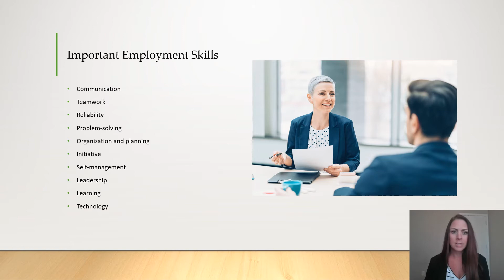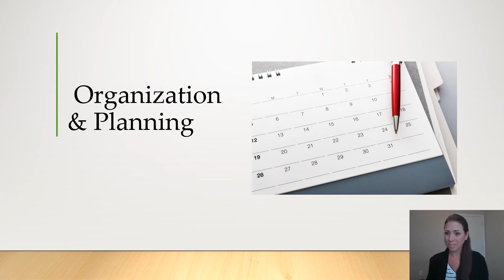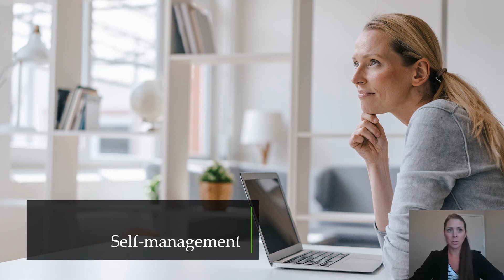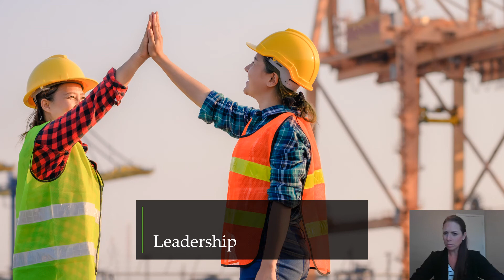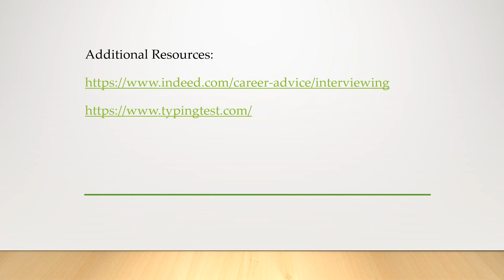56 HOURS OF DUI TREATMENT: Employment Skills